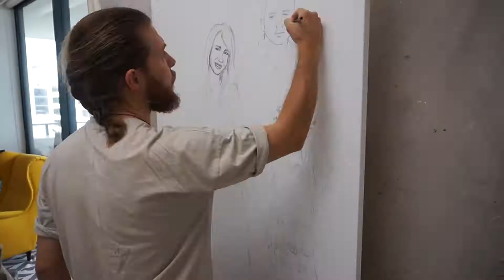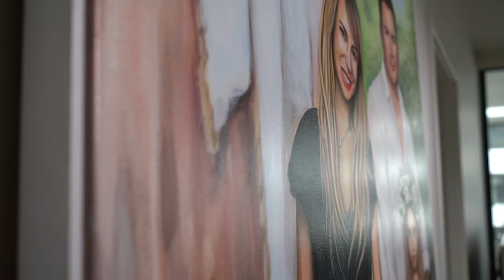Family Portrait - Acrylic Painting on Canvas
Maeson - Memories